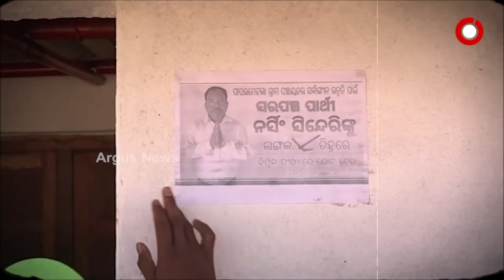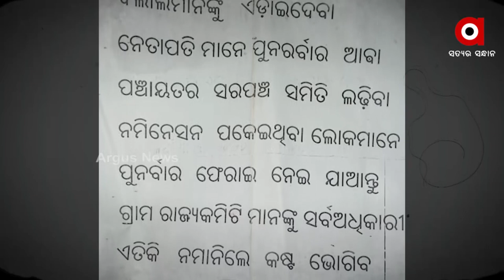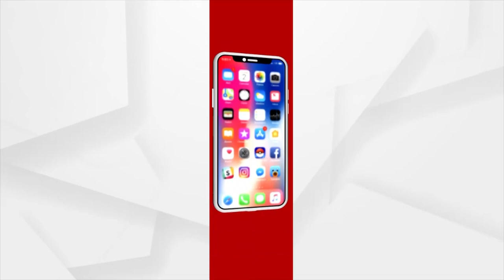ମାଓବାତୀଙ୍କ ଧମକପୂର୍ଣ୍ଣ ପୋଷ୍ଟର ଜାଗାରେ ଲାଗିଛି ନିର୍ବାଚନୀ ପୋଷ୍ଟର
ସ୍ବାଭିମାନ  ଅଂଚଳରେ ନିର୍ବାଚନ ପାଇଁ ମାଓବାଦୀ ଓ ଆଣ୍ଟି ନ୍ୟାସନାଲ ପିସ ଫୋରମ ମଧ୍ୟରେ ପୋଷ୍ଟର ୱାର । ମାଓବାଦୀମାନେ ଭୋଟରେ ସାମିଲ୍ ନହେବାରୁ ଲୋକଙ୍କ ଧମକ ଦେଇଥିବା ବେଲେ ଶାନ୍ତିପୂର୍ଣ୍ଣ ନିର୍ବାଚନ ପାଇଁ ଲୋକଙ୍କୁ ଭରସା ଦେଇଛି ଆଣ୍ଟି ନ୍ୟାସନାଲ୍ ପିସ୍ ଫୋରମ। ସେପଟେ ପ୍ରଶାସନ ପକ୍ଷରୁ ଚାଲିଛି ପ୍ରସ୍ତୁତି।  ଆସନ୍ତୁ ଦେଖିବା ମାଓଗଡରେ କେମିତି ଚାଲିଛି ପଞ୍ଚାୟତ ଲଢେଇ।